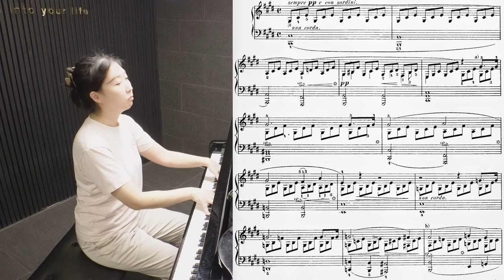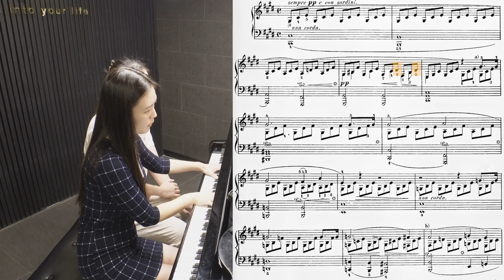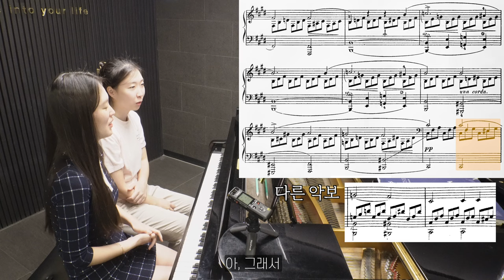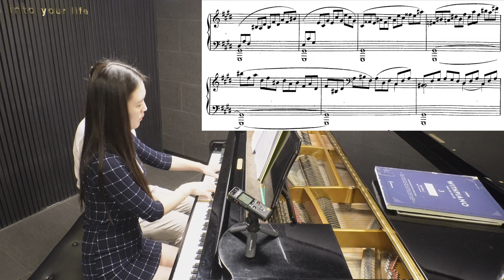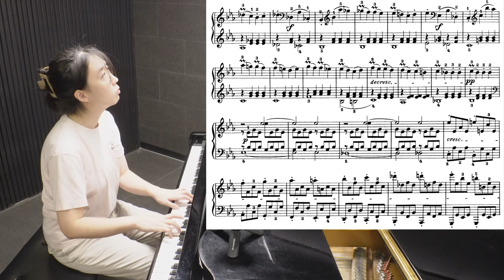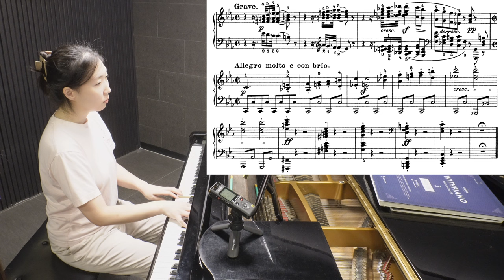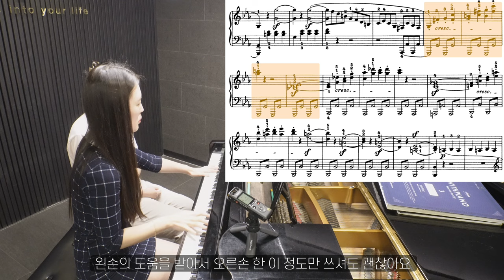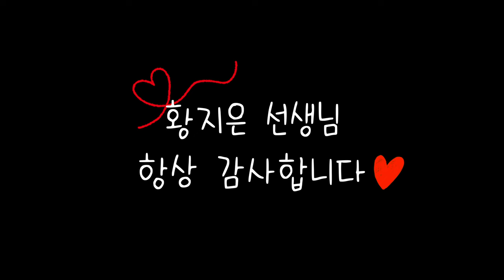피아노 레슨 #43 from 황지은 선생님 / 비창 소나타 1악장 & 월광 소나타 1악장 (2024.09.09)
00:00 레슨 전 대화
00:33 월광 1악장 연주
05:12 월광 1악장 레슨
12:54 비창 1악장 연주
21:18 비창 1악장 레슨